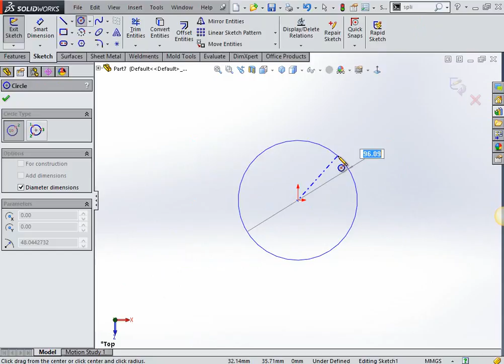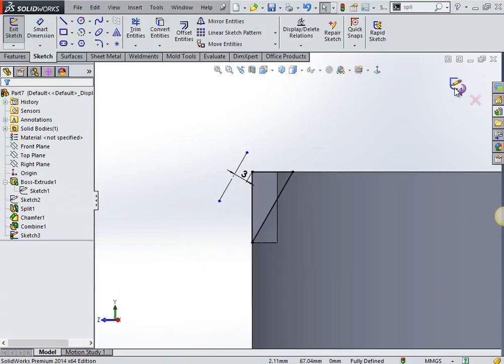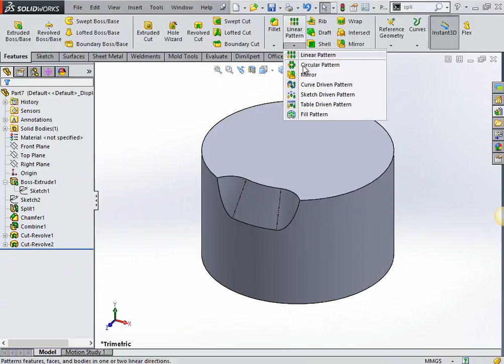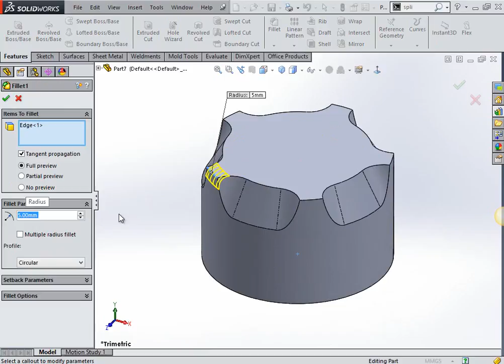Partial Fillet and Chamfer in SolidWorks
Tips & Trick how to create partial fillet & chamfer in SolidWorks.